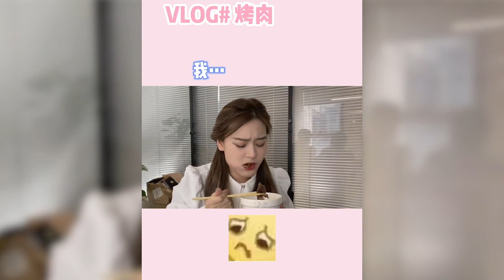【团子真有185】原来老板女儿也并不是无所不能的存在…恋爱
抖音快手小红书 + 搞笑 + 抖音合集 | 团子真有185：原来老板女儿也并不是无所不能的存在…恋爱